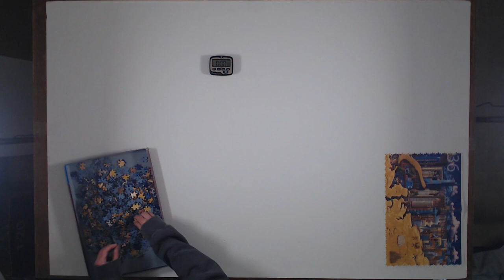60,000 Piece Challenge What a Wonderful World Jigsaw Puzzle Time Lapse - Day 13 Bag 36!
Hi all! Thank you so much for following along with me on this 60,000 Piece Puzzle adventure! Here is the time lapse for Day 13 Bag 36 of the 60,000 Piece What a Wonderful World Jigsaw Puzzle! The Worlds new largest jigsaw puzzle!
I finished Day 13 in 5 hours and 16 minutes!  This section was pretty all buildings and a map with some water fun in the corner! Definitely not the most fun section, but still vibrant as all the sections have been! I am getting quite used to the land maps, which is good since bag 37 is ALL land map! that should be fun! haha!
Every 1000 pieces is a new adventure in this puzzle!
This puzzle is available at Costco or dowdle.com. You will save $200 going through Costco! Thank you all for taking this puzzle journey with me! I appreciate the encouragement and support!

Check out my Society6 Puzzle store for puzzle related items I designed, including puzzles and mugs and a few other items!!